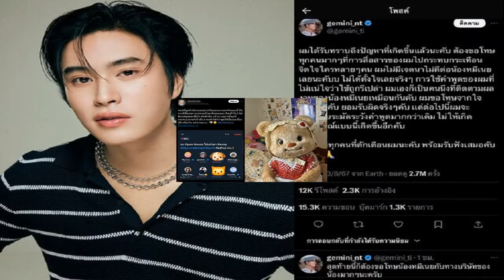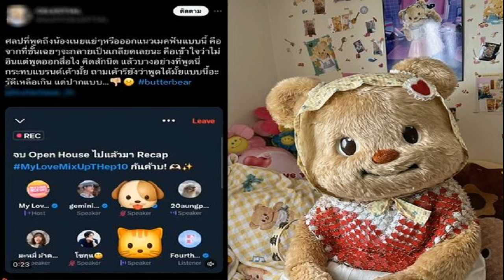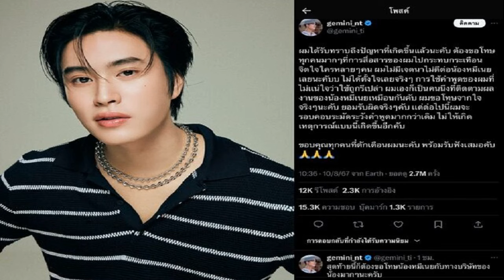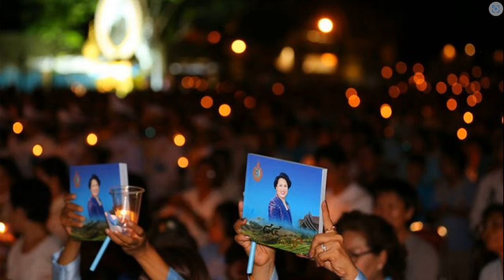เจมีไนน์' ยอมรับผิด หลังพาดพิง 'น้องหมีเนย' แย่งงาน จะไปเฉดหัว รู้ว่าเป็นใคร!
10 ส.ค. 2567
15:22 น.
‘เจมิไนน์’ เคลื่อนไหว ยอมรับผิดแล้ว หลังทัวร์ลงฉ่ำพาดพิง ‘น้องเนย’ แย่งงานไปเยอะ ลั่นจะไปเฉดหัว รู้ว่าเป็นหมีหรือคนกันแน่?

เกิดดราม่าทันที หลัง “เจมีไนน์ นรวิชญ์” นักแสดงซีรีส์วาย จากค่าย GMMTV พูดพาดพิงถึงไอดอลสาวดาวรุ่ง “น้องหมีเนย” กับกลุ่มเพื่อนอย่างสนุกสนานในการสนทนากลุ่ม
เจมีไนน์
โดยตอนหนึ่งมีบทสนทนาถึงคิวงานของน้องที่เยอะมาก จนงานของตนเองน้อย “เดี๋ยวนี้หมีแย่งงานเราไปเยอะนะเพื่อนรู้เปล่า …งานไหนเจอ Butterbear จะไปเฉดหัวสักทีหนึ่ง
จนมีเพื่อนพูดขึ้นมาว่า “ไม่เอา น้องเขาน่ารัก น้องเขา 3 ขวบเอง” ,“มึงรู้เปล่าเปิดมา Butterbear ไม่ใช่คนรึเปล่า
ก่อนที่เจมีไนน์จะตอบกลับว่า “เฮ้ยคนที่ข้างในเรียนฮาร์โรว์ นะเว้ย” และมีเพื่อนยืนยันว่า “เขาเป็นเนย เขาไม่ใช่เป็นคนอย่าเข้าใจผิด” ซึ่งทางเจมีไนน์ก็บอกว่า “ไม่ คนที่อยู่ใน Butterbear คือคนที่เรียนฮาร์โรว์มาก่อน เป็นรุ่นพี่ผม”

บทสนทนาดังกล่าวเมื่อแชร์ออกไป ทำเอาเหล่าคนรักน้องหมีเนยไม่ขำด้วย ออกมาแสดงความเห็นถึงความไม่เหมาะสม ในการเอาบุคคลที่ 3 ไปพูดเล่น รวมถึงการพยายามเปิดเผยข้อมูลส่วนตัว ที่อาจส่งผลกระทบต่อแบรนด์ Butterbear ได้
คอมเมนต์บางส่วน
-เรื่องอื่นไม่สนหรอก แต่เรื่องเปิดเรียลคนข้างในอะมันไม่ได้ปะ นอกจากเรื่องรณรงค์ การไม่พูดถึงว่าข้างในเป็นคนที่ไหนอะไรยังไงก็อาจเป็นสัญญาของเขาหรือเปล่า สิ่งนี้เจมีไนน์ต้องคิดเยอะกว่านี้ ในเรื่องการทำงานกับความซีเรียสในเรื่องการรักษาความลับ ไม่ใช่รู้อะไรก็จะพูดไปเสียทั้งหมด

-ศิลปินที่พูดถึงน้องเนยแย่ ๆ หรือออกแนวเมกฟันแบบนี้ คือจากที่ชั้นเฉย ๆ จะกลายเป็นเกลียดเลยนะ คือ เข้าใจว่าไม่อิน แต่พูดออกสื่อไง คิดสักนิด แล้วบางอย่างที่พูดนี่กระทบแบรนด์เขามั้ย ถามเขารึยังว่า พูดได้มั้ยแบบนี้อะ รู้ดีเหลือเกิน แต่ปากแบบ
-เพื่อนพยายามเบรกแล้วจูงไปในทางที่น้องเป็นหมี เพื่อนพยายามสุดในการบอกเฮ้ย อย่าพูดแบบนั้นแล้วนะ แต่ก็ยังไม่หยุด

-“รู้ป่ะทุกวันนี้เราโดนแย่งงานนะ” ” ถ้าเจอจะเฉดหัวให้” ใครฟังแล้วเฉย ๆ ก็ช่างแต่เราฟังเราเอ๊ะสุด มันเป็นคำพูดที่น่าพูดจริง ๆหรอ? คนไม่อินมันมีเข้าใจ แต่การพูดแบบนี้ มันดูไม่ให้เกียรติคนทำงานอะ ถ้าเอาความจริงมาพูด คนข้างในเขาก็ทำงานเขามั้ยอะ ทำหน้าที่เขาาไม่ขาดตกบกพร่องด้วยซ้ำ

-บางคนขนาดไม่ได้ใส่แมสคอตร้อน ๆ ยังทำหน้าอ่อมเป็นตูดใส่แฟนคลับ กับน้องเนยที่ร้อนแทบตาย แต่เต้น+เอนเตอร์เทนคนดูแบบไม่มีอ่อม กี่ชั่วโมงก็สู้ ก็ไม่แปลกใจที่น้องเนยจะมีงานรัว ๆ แค่นี้ก็ต้องรู้ละมั๊ยว่าทำไมถึงจะโดนแมสคอตแย่งงานได้
-ไม่ได้อะไรนะ ตัวจมน.อะ แคร์ความรู้สึกและเซอร์วิสแฟนคลับให้ดีก่อน แล้วค่อยมาบอกว่าโดนหมีเนยแย่งงานเนอะ ไม่อินก็เข้าใจแต่คือพูดสนุกปากกันเกินจนลืมไปรึเปล่าว่าคนในมาสคอตก็คนที่ตั้งใจทำงานคนนึงอะ
-พาดพิงน้องเนย จะเปิดเผยตัวตนจริง ซึ่งเป็นข้อมูลบริษัท จะขอโทษน้องเนยกี่โมง
ท่ามกลางมียอดผู้รับชม มากกว่า 13 ล้านครั้ง การมองเห็นเลยทีเดียว
ล่าสุด จากประเด็นดังกล่าว ส่งให้ ‘เจมีไนน์’ โดนกระแสวิพากษ์วิจารณ์อย่างหนัก จนเจ้าตัวออกมาแสดงความรับผิดชอบต่อการกระทำที่เกิดขึ้น โดยการยอมรับผิด และขอโทษทุกคนผ่าน (X) @gemini_ti
“ผมได้รับทราบถึงปัญหาที่เกิดขึ้นแล้วนะคับ ต้องขอโทษทุกคนมากๆที่การสื่อสารของผมไปกระทบกระเทือนจิตใจใครหลายๆคน ผมไม่มีเจตนาไม่ดีต่อน้องหมีเนยเลยนะคับบ ไม่ได้ตั้งใจเลยจริงๆ
การใช้คำพูดของผมที่ไม่เเน่ใจว่าใช้ถูกรึเปล่า ผมเองก็เป็นคนนึงที่ติดตามผลงานของน้องหมีเนยเหมือนกันคับ ผมขอโทษจากใจจริง ๆ นะคับ ยอมรับผิดจริง ๆ คับ
เเต่ต่อไปนี้ผมจะรอบคอบระมัดระวังคำพูดมากกว่าเดิม ไม่ให้เกิดเหตุการณ์แบบนี้เกิดขึ้นอีกคับ ขอบคุณทุกคนที่ตักเตือนผมนะคับ พร้อมรับฟังเสมอคับ